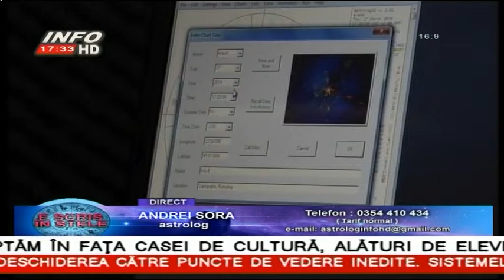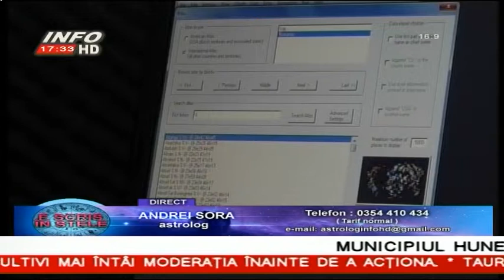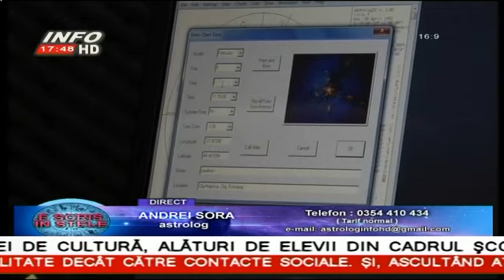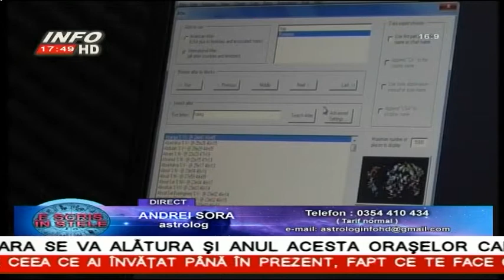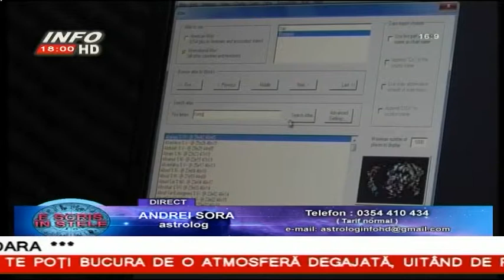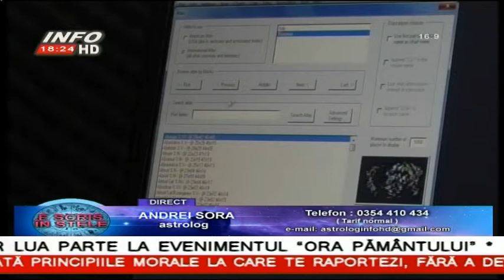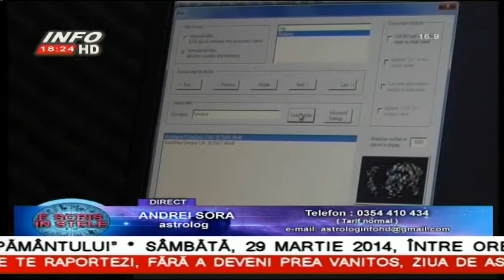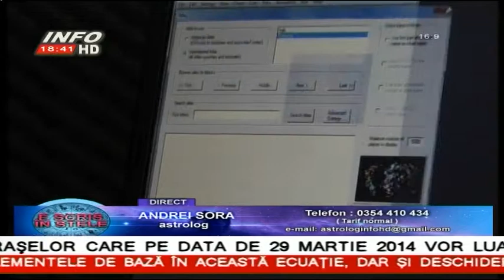E SCRIS ÎN STELE 27 MARTIE 2014